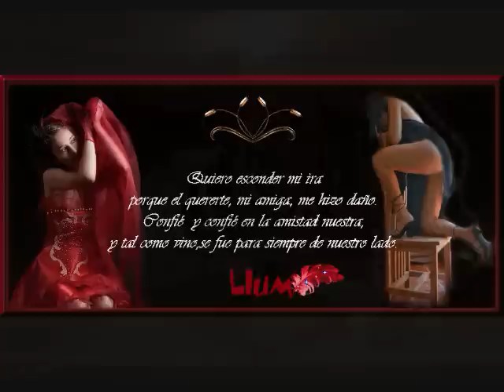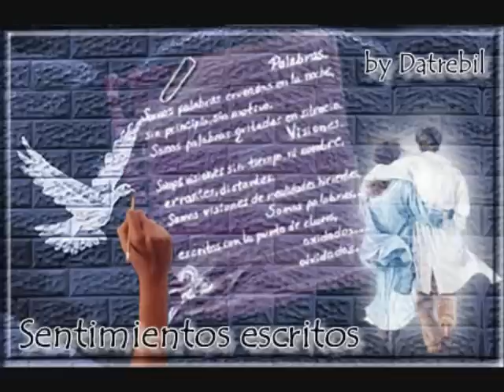mi ultima carta y mi adios - Nini Estrada